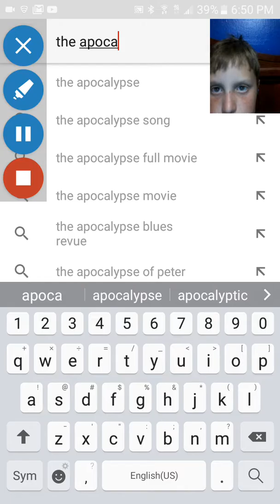The apocalypse ep1 reaction